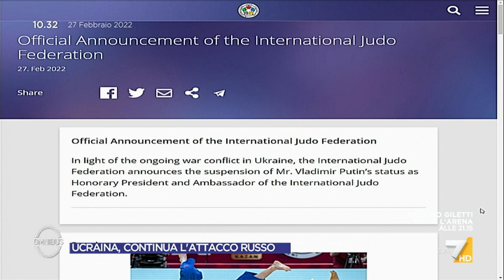La Federazione internazionale di Judo ha sospeso Putin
Ultim'ora - La Federazione Internazionale di Judo ha sospeso Vladimir Putin dalla carica di presidente onorario e ambasciatore della Federazione